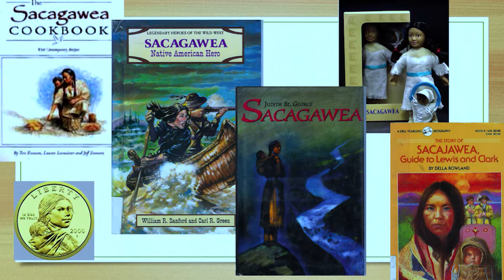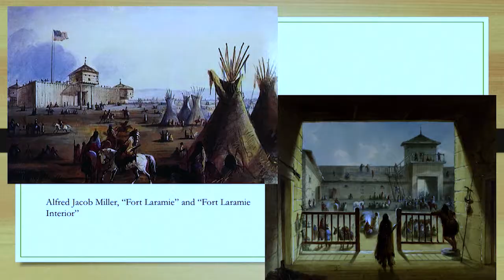Shadow Sacagawea: A Family Story of Race and Religion in the American West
Jenny Pulsipher is an associate professor history at Brigham Young University